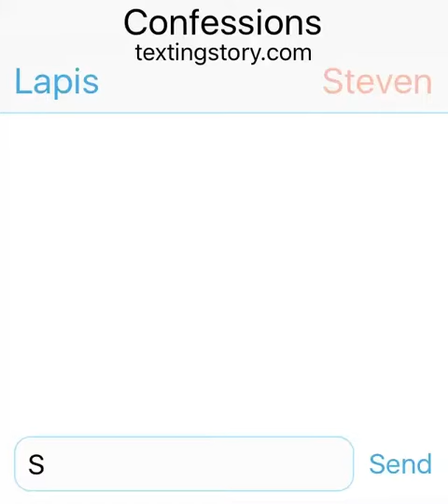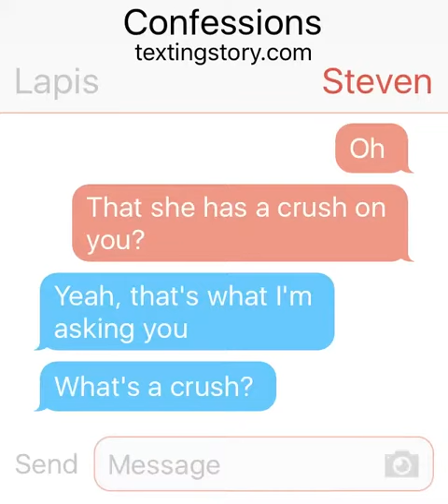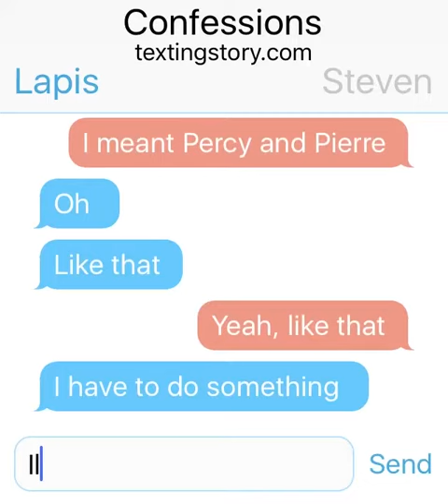Confessions (p. 3) Lapidot chat story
Lapis texted Steven (who is ground so he couldn't come over for a few days) cuz she was confused and didn't understand what Peri meant when she said crush. Idk. Ok bye